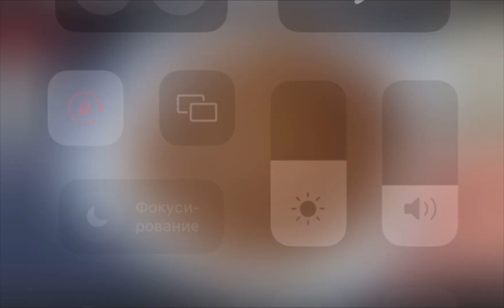Халва по-турецки.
1 стакан манки
1 стакан сахара
1 стакан воды
100 гр манки